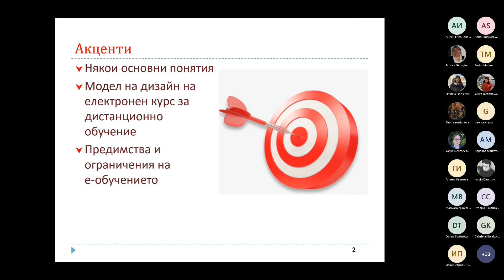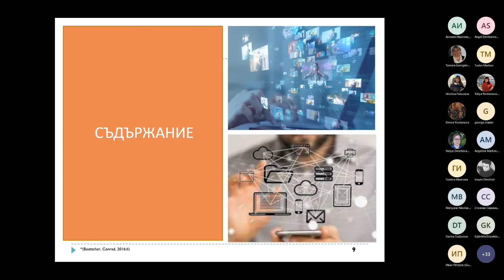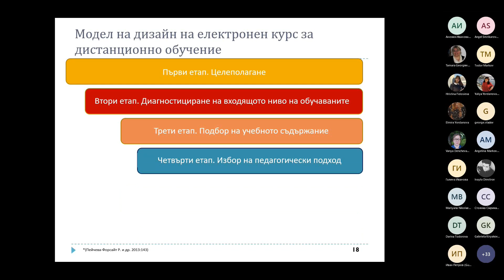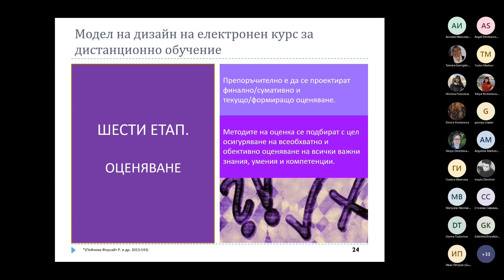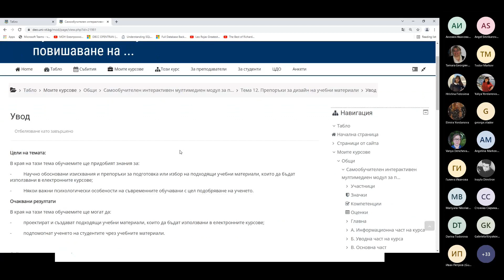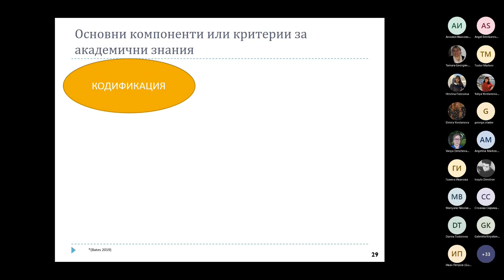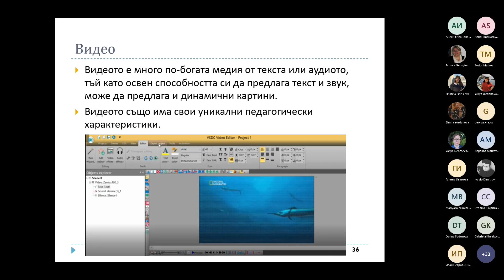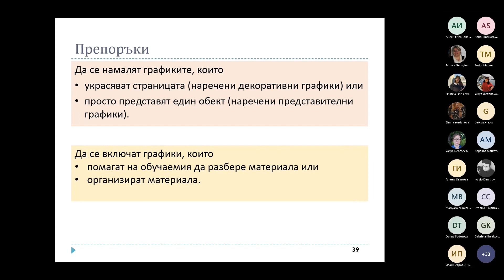Презентация на доц. д-р Стоянка Лазарова на тема „Педагогически дизайн на електронното обучение“